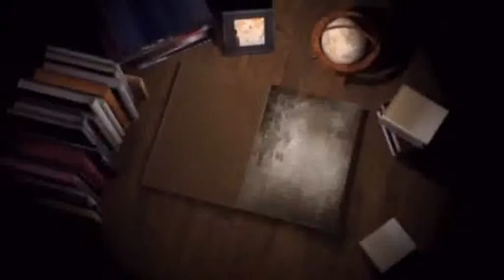508 A D V D